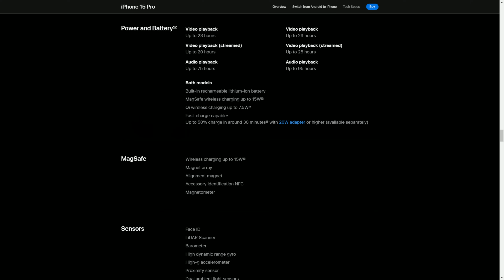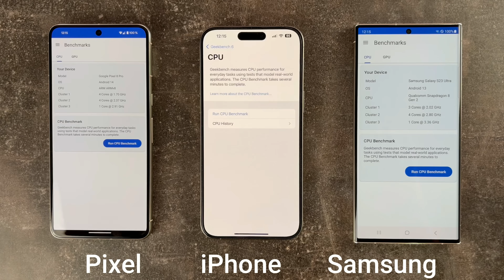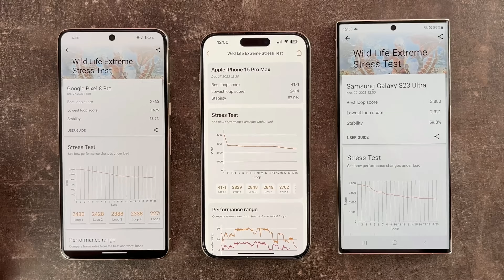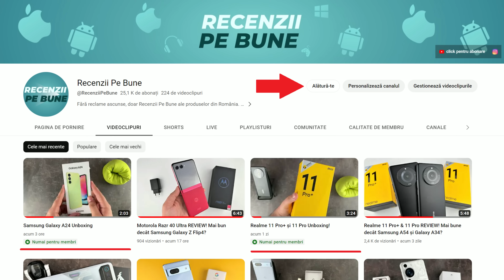iPhone 15 Pro Max vs. Samsung S23 Ultra & Pixel 8 Pro Test camera, baterie, performanta!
În acest videoclip veți afla ce telefon are camera mai bună dintre Apple iPhone 15 Pro Max, Samsung Galaxy S23 Ultra și Google Pixel 8 Pro! Mai mult, le-am testat și viteza de încărcare și performanța!

Parerea mea este sinceră și pe acest canal veți găsi cele mai bune recomandări. Mă puteți susține prin cumpărarea produselor de pe eMAG, PC Garage, Quickmobile și Fashion Days din link-urile afiliate de mai jos (nu vă costă nimic în plus și mă ajutați pentru că primesc 1-2% din valoarea comenzii):

Un joc fain care merită descărcat e World of Warships: Hai să ne jucăm World of Warships! Aveți un pachet de bun venit descărcând jocul din acest

Devino Membru PE BUNE și bucură-te de poze, videoclipuri, postări și informații suplimentare DOAR pentru tine!

Audio:
No fear by de Pablos